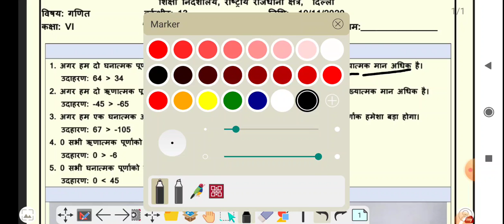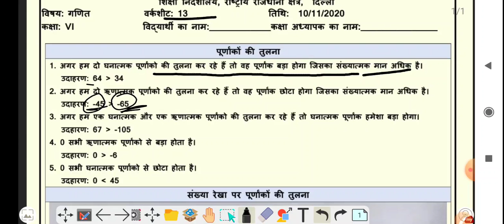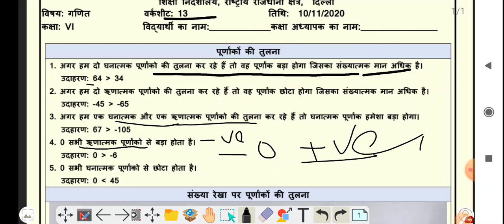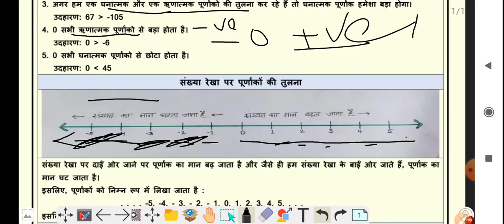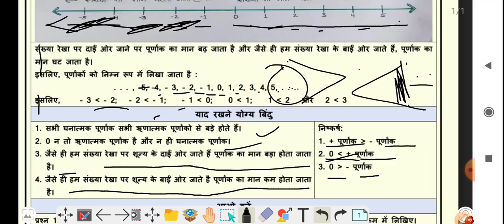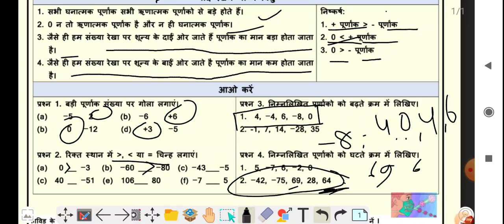class 6 worksheet 13 math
amar nath jha